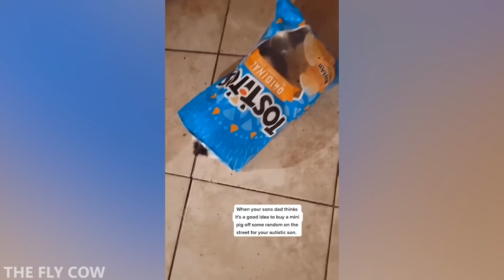Can you resist laughter while watching this?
Our duty is to make you laugh.